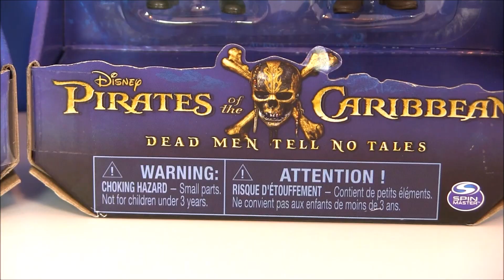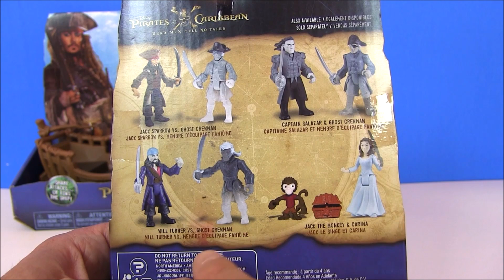Пираты карибского моря 5. Игрушки для Мальчиков.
Это супер интересное видео, в котором мы распакуем пиратский игровой набор Shark Bite Pirate Ship (Пиратский Корабль с Акульей Пастью)!!! Будет очень весело и интересно!!!